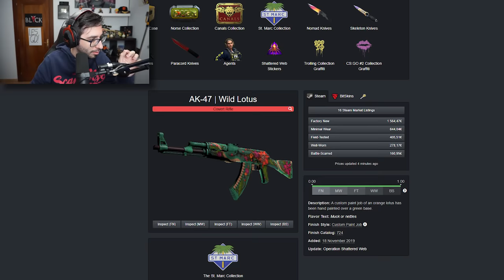¿EL PRIMERO DEL MUNDO EN CONSEGUIR ESTAS SKINS? | CONTRATOS